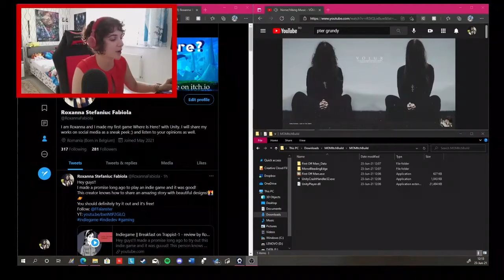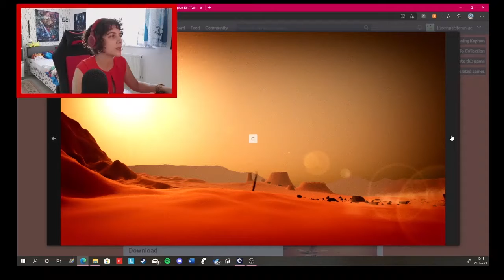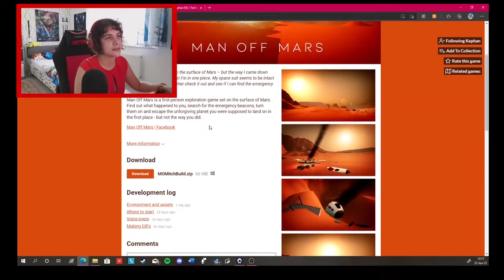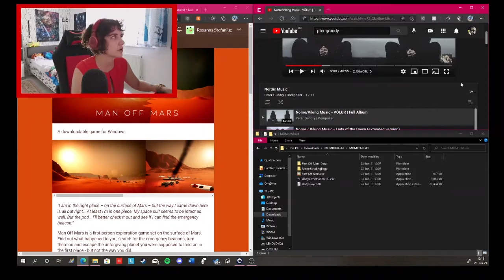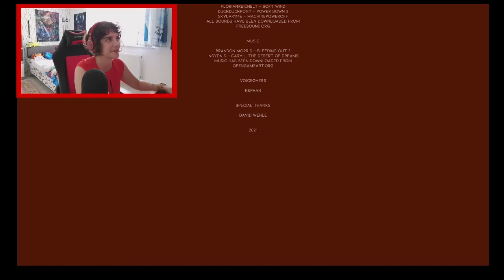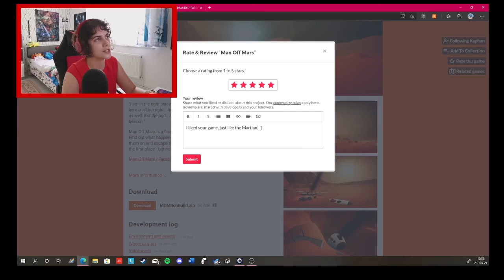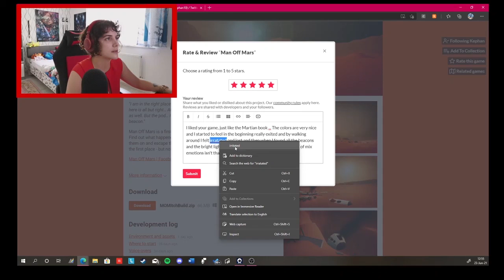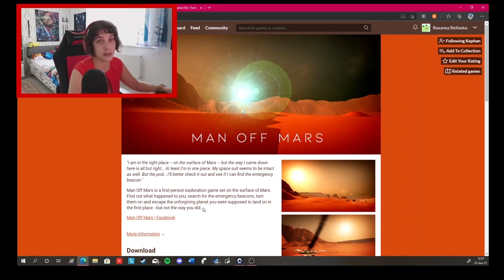Indiegame || Man Off Mars - review by Roxanna Stefaniuc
Hey guys!!!

I have played this game in the month June 2021 and I loved it.
Thank you for notifying me about this game, nice unique experience!!

Did I love the style in the game? - yes
Did I love the colors that are used? - yes!
Did I love the story? - yes!!
Did I had patients do walk around the deserted planet called Mars? - Nope XD

Now I understand how "The Martian" felt like... being alone and find a solution on the planet Mars.

If you want to try it out or follow this amazing creator, here are the links.